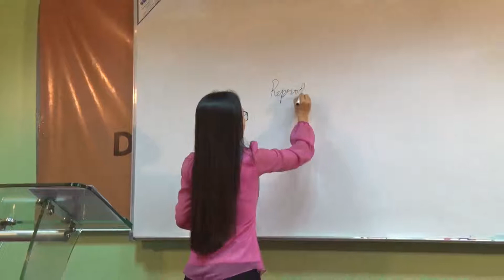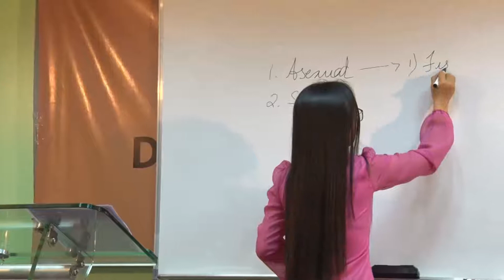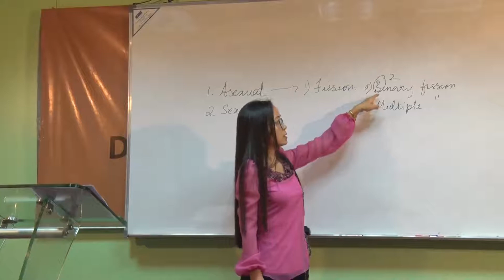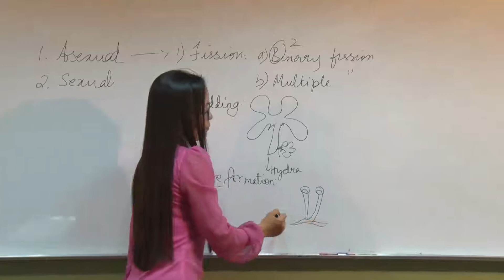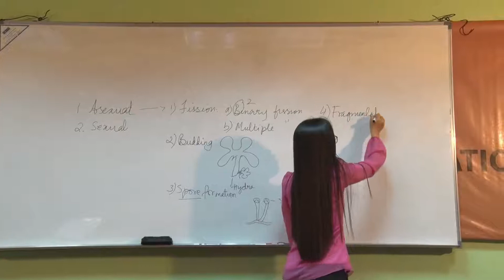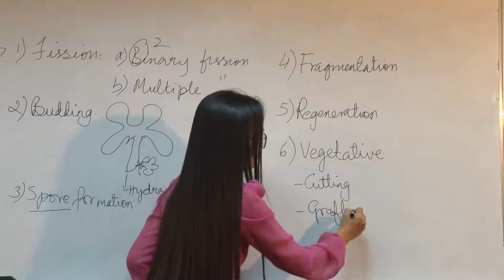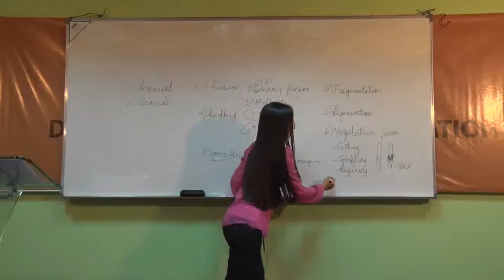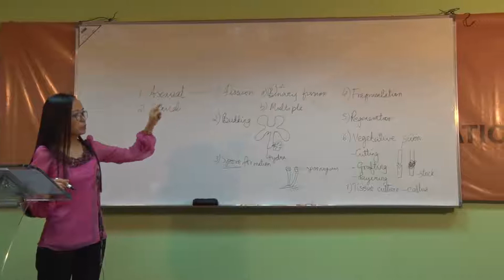Asexual Reproduction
Class X - Subject : science
Chapter: Asexual Reproduction